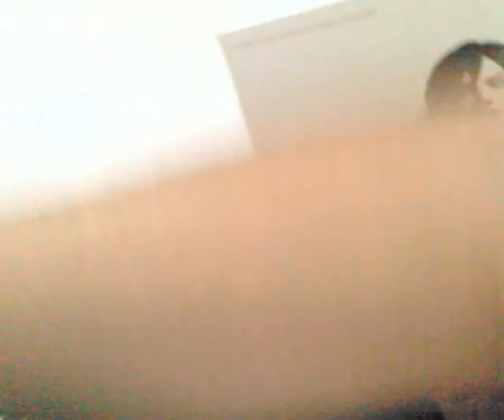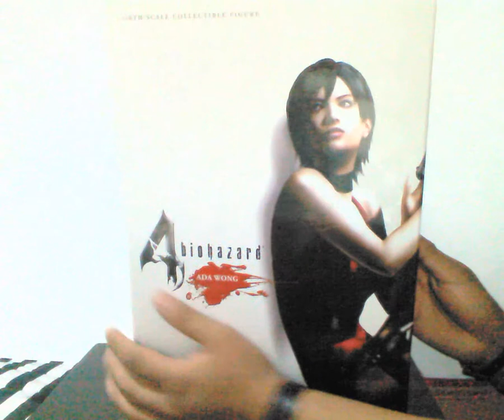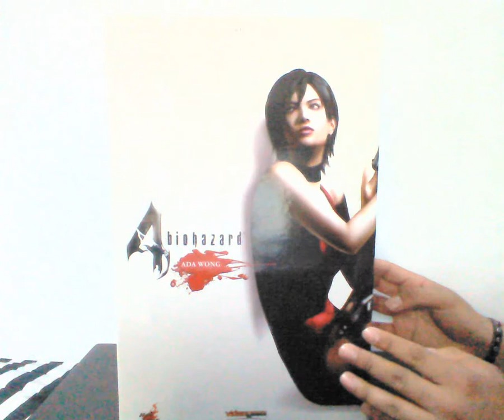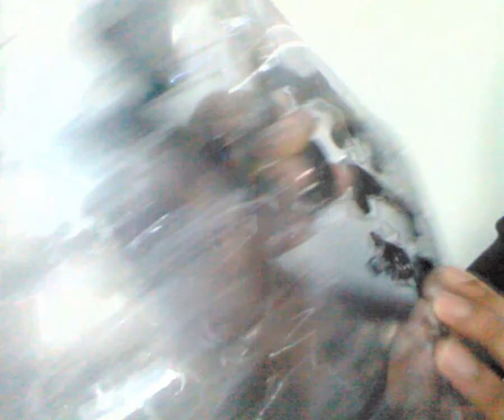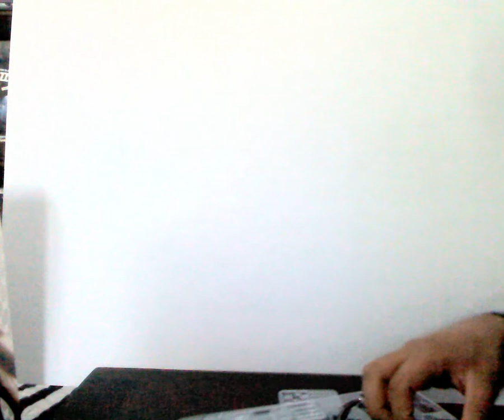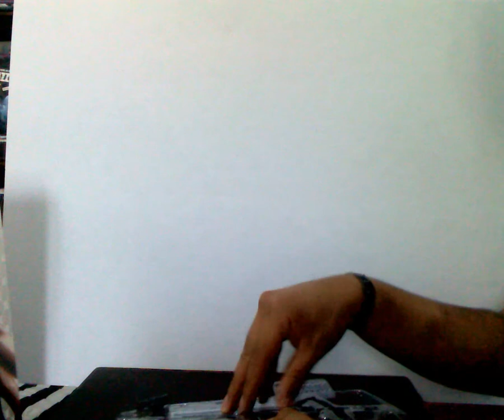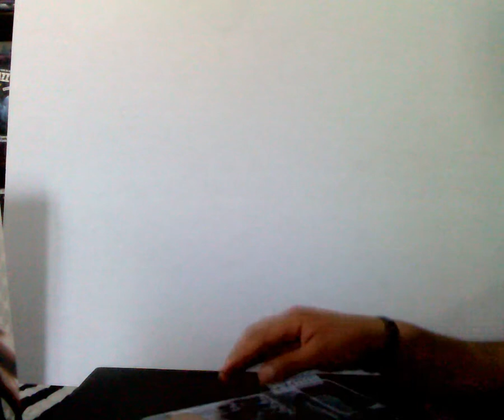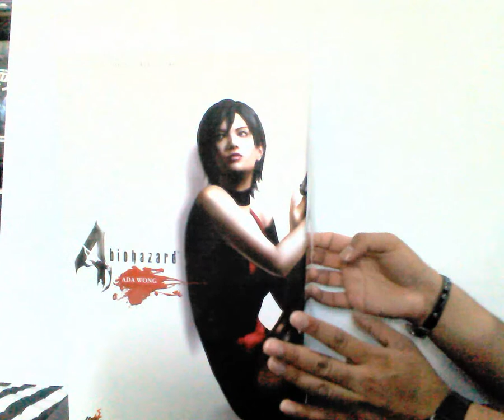Ada Wong Figura Hot Toys Review Resident Evil 4 Revisión Español Jill Chris Leon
Revisión de una super figura del videojuego Resident Evil 4 de Ada Wong un personaje muy sexy en la saga... Después de Jill XD... espero que les agrade saludos!!!